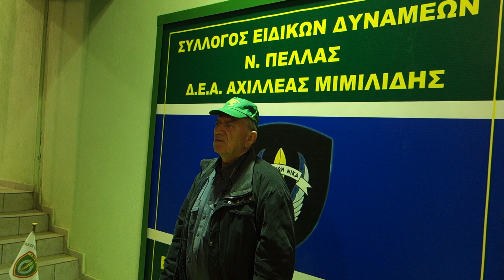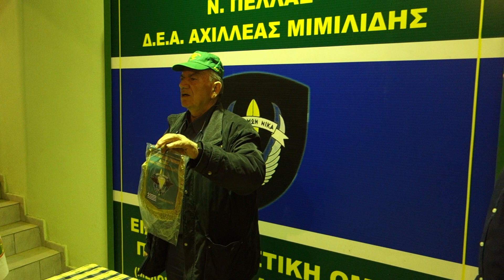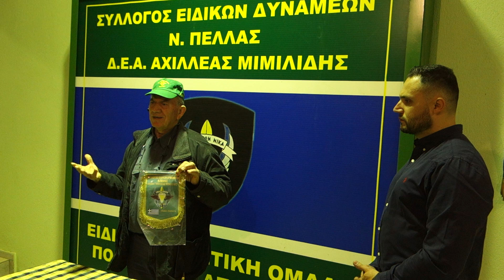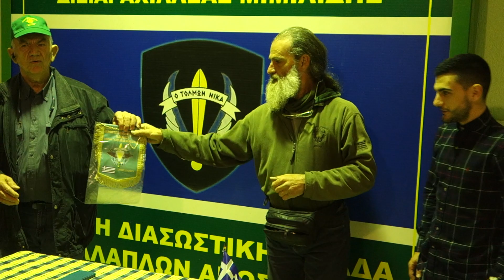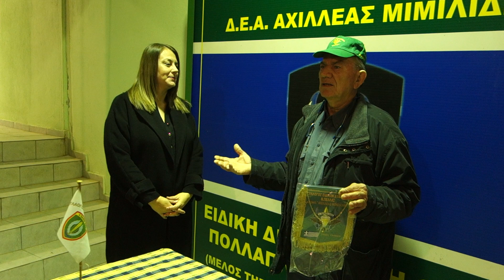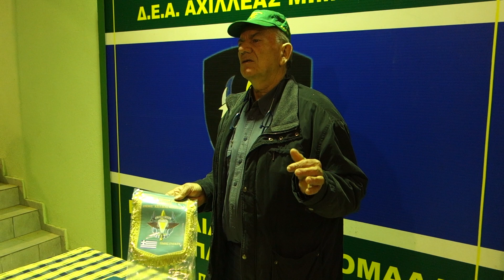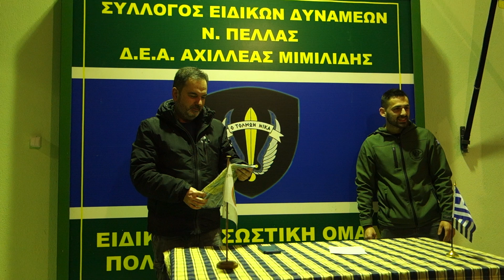Ημέρα βραβεύσεων στο Σύλλογο Ειδικών Δυνάμεων Ν. Πέλλας Δ.Ε.Α. "Αχιλλέας Μιμιλίδης" 6/3/2023 (3)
Βίντεο:
Αντώνης Παπαδόπουλος
(Συμβαίνει Τώρα)
Δευτέρα 6/3/2023

ΒΡΑΒΕΥΣΕΙΣ

Ο Σύλλογος Ειδικών Δυνάμεων Ν. Πέλλας Δ.Ε.Α. "Αχιλλέας Μιμιλίδης"
βράβευσε άτομα που διέπρεψαν σε αθλήματα.
Ο Διονύσης Παροτσίδης (αστυνομικός) και ο Θανάσης Τσελεπίδης.
Ακόμα βραβεύτηκαν δύο "διαδικτυακά μέσα" για τον εθελοντισμό προς τον σύλλογο, η Χριστίνα Παπαδοπούλου (Λόγος Πέλλας) και ο Αντώνης Παπαδόπουλος (Συμβαίνει Τώρα).

Πρόεδρος:
Γαβριήλ Κουτσοκώστας

Ειδική διασωστική ομάδα
πολλαπλών αποστολών

Γιαννιτσά